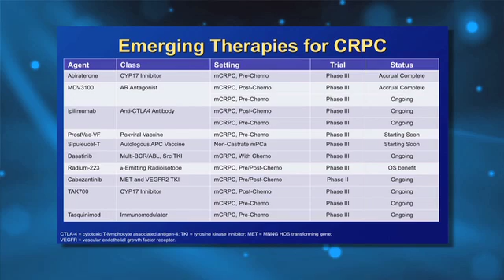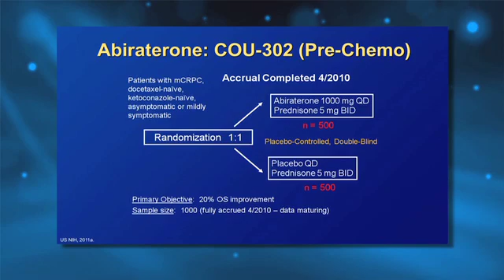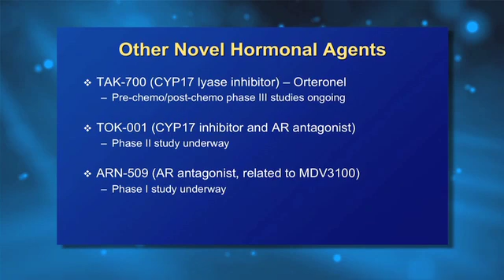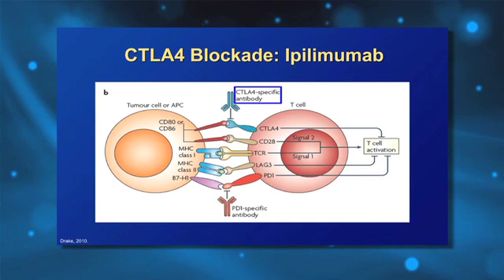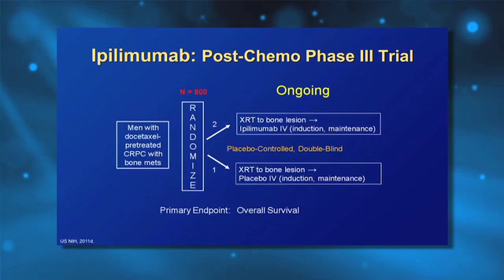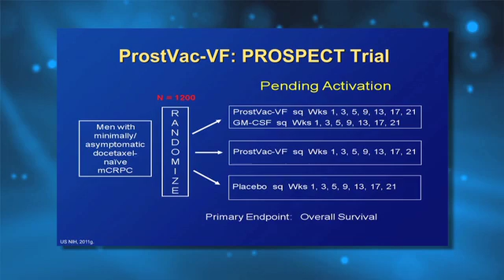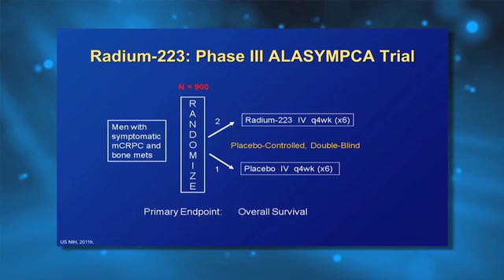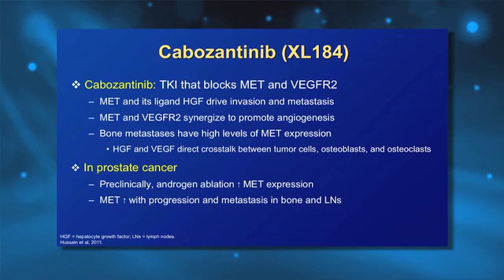Expert Video Viewpoints on Castration-Resistant Prostate Cancer - Section 3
Section 3: Emerging Treatment Options

Target Audience
Medical oncologists, urologists, radiation oncologists, and other healthcare professionals involved in the treatment of patients with castration-resistant prostate cancer (CRPC). There are no prerequisites.
Purpose
The goal for this activity is to provide clinicians with the latest emerging evidence in CRPC that can be applied in clinical practice to improve disease management and ultimately patient outcomes.
Activity Overview
This video on-demand series will bring together a panel of expert thought leaders to discuss the optimal management and emerging agents across the CRPC treatment continuum. Topics will include identification and initial treatment of CRPC, metastatic CRPC progression, future novel treatment for patients with CRPC, and expert perspectives on a case study example to decipher optimal treatment of CRPC.